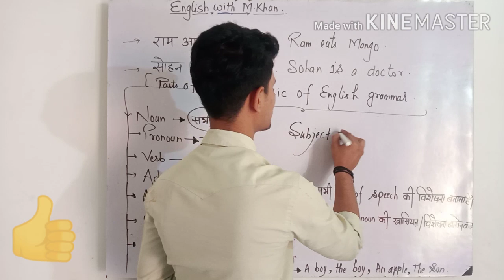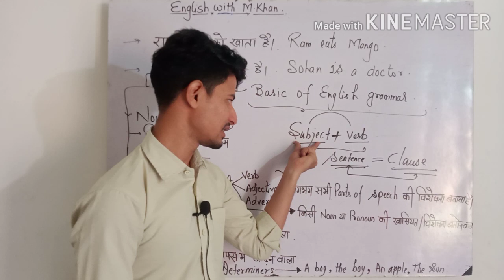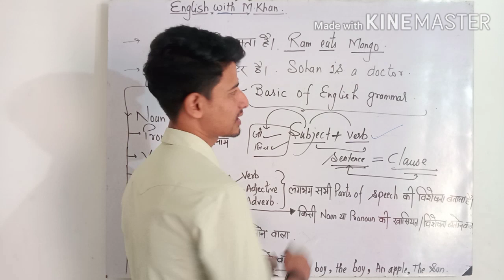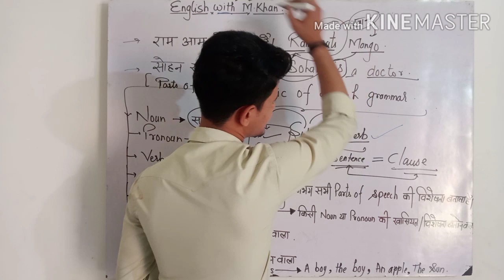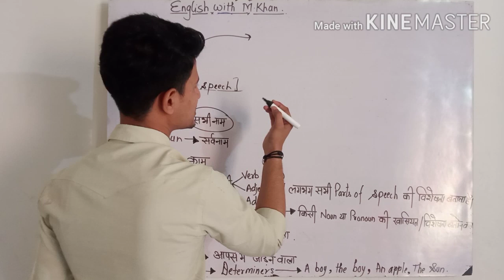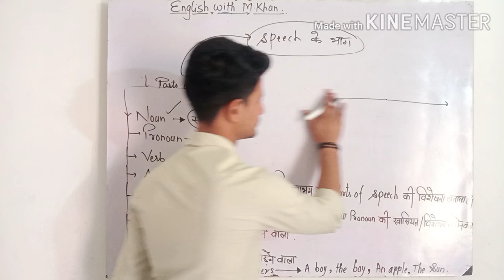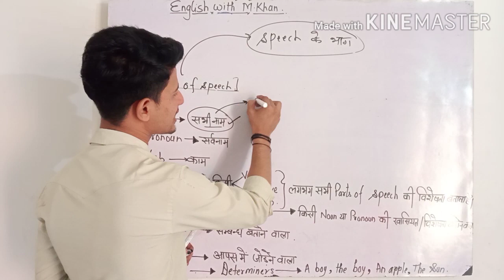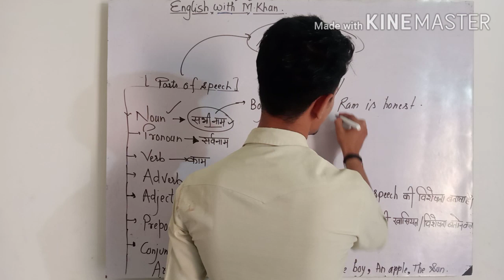competitive English class 4.# for ssc .